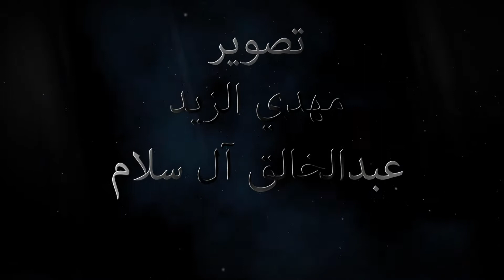قل لمن حولك شكراً !